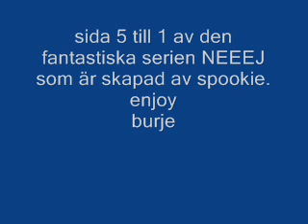NEEEJ sida 5 till 1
tack igen till spookie för den otroliga serien. hoppas senaste anime delen faller dig i smaken.
enjoy everybody